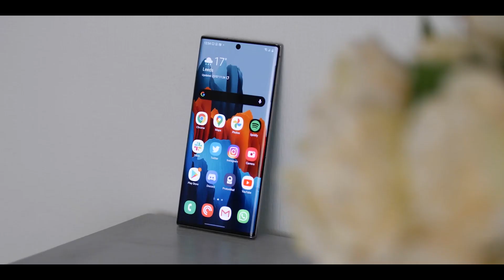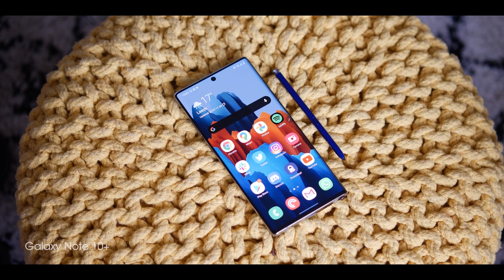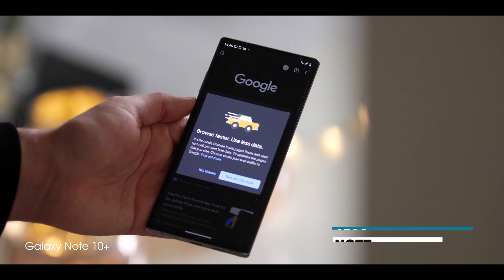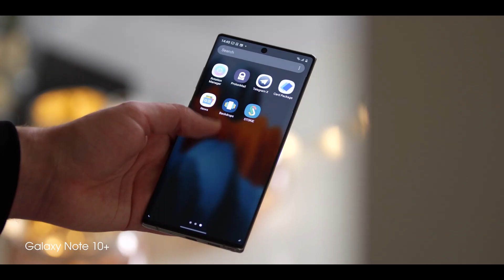(தமிழ்) Samsung Galaxy Note 20 Ultra - Official features 🔥🔥🔥 | அசத்தலான Smartphone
Check out this channel if you are interested in dogs and pets!

This video is all about the upcoming Samsung Galaxy Note 20 Series!